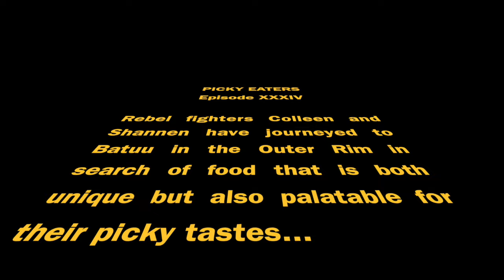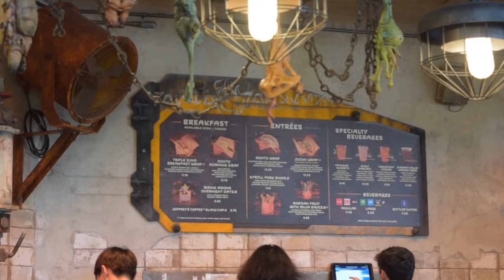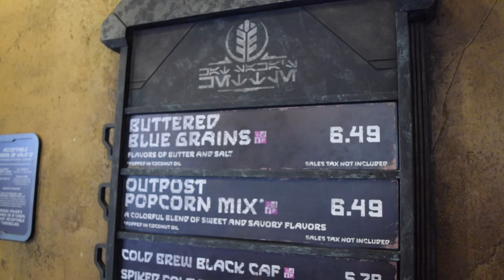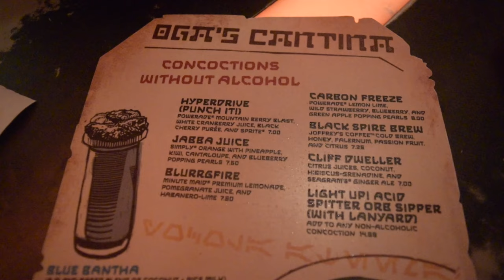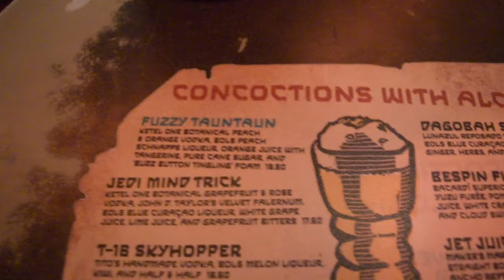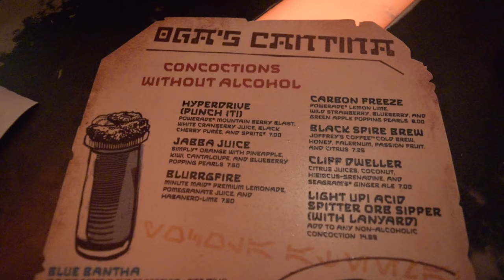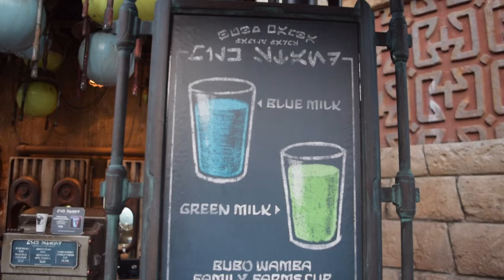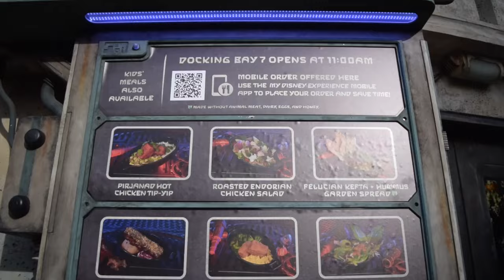Can Picky Eaters Survive Star Wars: Galaxy's Edge? | Picky Eaters – Episode 34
Shannen and Colleen eat and/or drink at every dining venue in Star Wars: Galaxy's Edge a.k.a. Batuu a.k.a. Star Wars land at Hollywood Studios!

Galaxy's Edge restaurants: Ronto Roasters, Docking Bay 7 Food and Cargo, Kat Saka's Kettle, Milk Stand, Oga's Cantina

Are you traveling to Walt Disney World with children who are difficult to feed? Do you have food restrictions like allergies? Are you just a picky eater? Join Shannen Michaelsen and Colleen Siler on the third Sunday of each month as they take their pickiness to different restaurants around Walt Disney World Resort.

Logo by Nicole Mericle, chicken nugget graphics by Tyler Mann